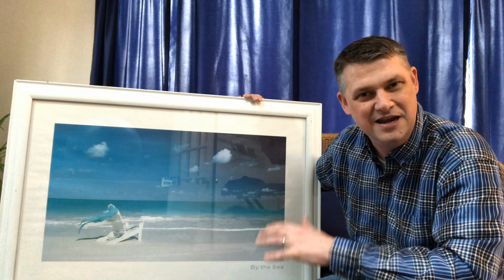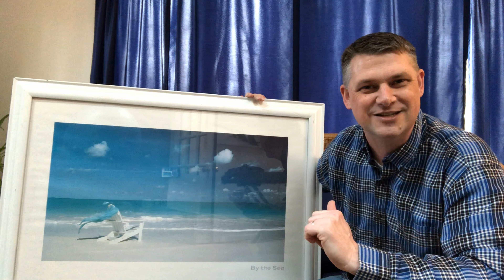Beneath the Surface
Come join us as we begin our new sermon series, "Beneath the Surface."  We are going to explore the gospel of Matthew thru the eastern culture and find some hidden gems! Connect Card